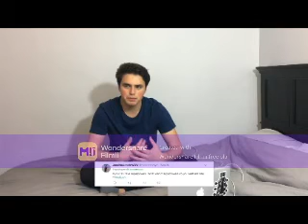Unknown (Liam Attridge Video)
A video I made for Liam Attridge using the song "Unknown" by Lifehouse.